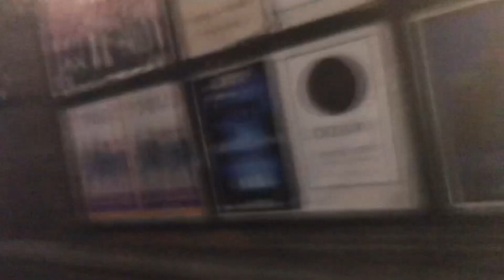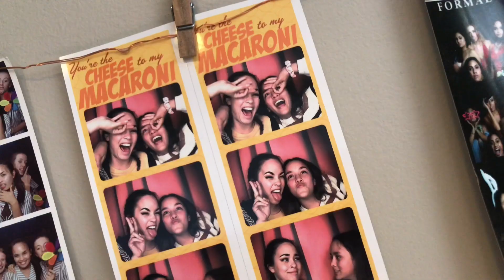I GOT IN A FIGHT?? & REASON I DON’T GET THE AUX // VLOG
Okaaaay so like click bait title sorry 🤷‍♀️ Just had to slap someone lightly to get them sober again. If anyone wants me to do a proper clubbing vlog then holla at me. Everytime I saw someone doing something funny or dumb, it had already finished by the time I could start recording but what can ya do